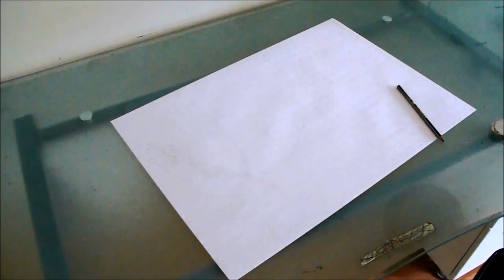Speed Drawing Usher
Sorry it's been a while, hope this makes up for it!

If you guys are keen to see more of my work go check out my instagram!

Track: "Bad Girl".
Year: 2004.
Album: "Confessions".